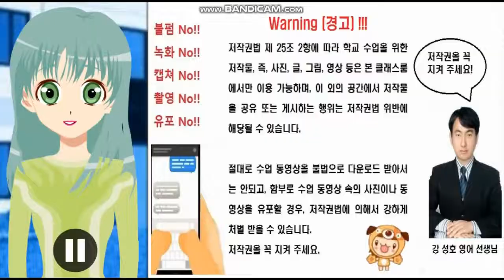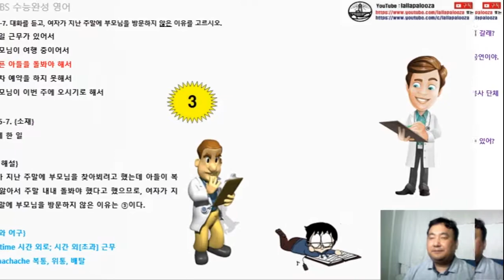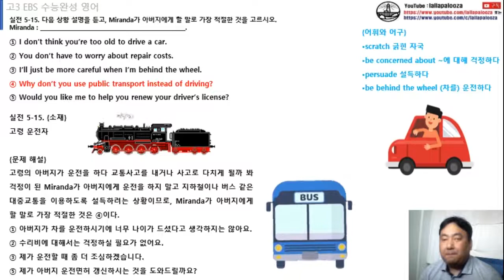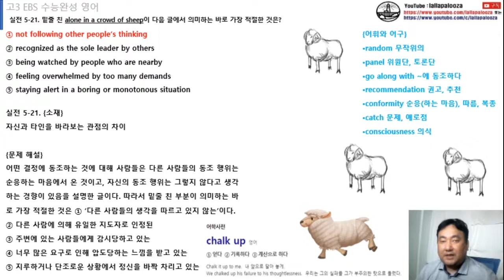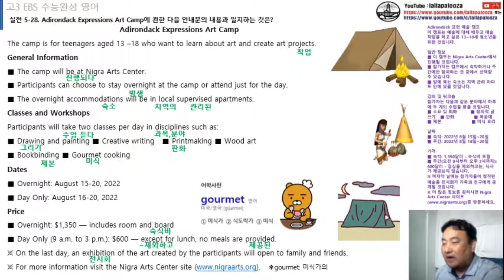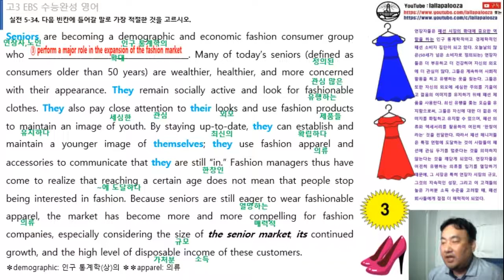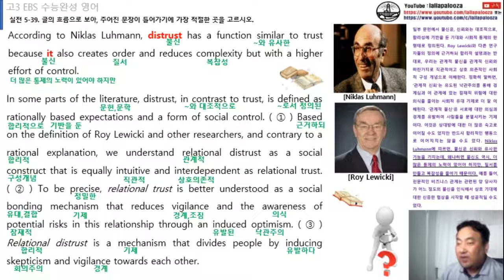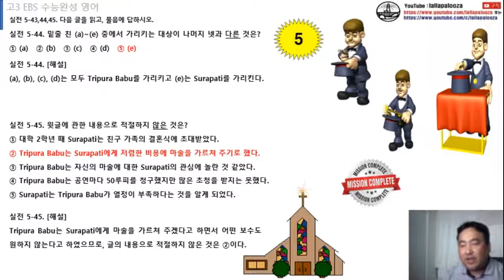수능완성 영어 실전 5회 수업 동영상(통파일)(2023수능대비)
수능완성 영어 실전 5회 수업 동영상(통파일)(2023수능대비)입니다. 구독! 좋아요! 해 주실거죠?^^